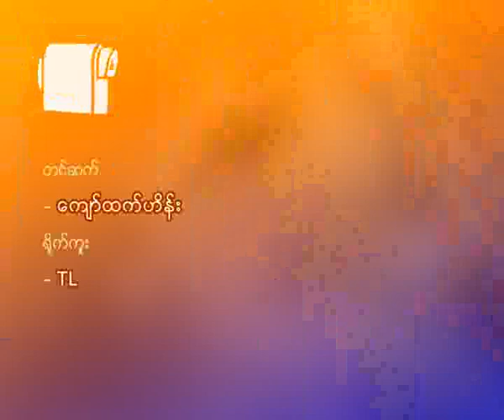Regional NLD offices open in Bago Division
ေဖေဖာ္ဝါရီလ ၂၅ရက္ေန႔က သာယာ၀တီ၊လက္ပံတန္း၊ႀကိဳ႕ပင္ေကာက္ၿမိဳ႕နယ္ေတြမွာ အမ်ိဳးသားဒီမုိကေရစီအဖဲြ႕ခ်ဳပ္ ရံုးခန္းဖြင့္ပြဲအခမ္းအနားေတြကို က်င္းပျပဳလုပ္ခဲ့ပါတယ္။
ဒီဖြင့္ပဲြအခမ္းအနားေတြကုိ အမ်ိဳးသားဒီမုိကေရစီအဖဲြ႔ခ်ဳပ္ သဘာပတိ နာယက ဦးတင္ဦး ဦးေဆာင္တဲ့အဖဲြ႕က လုိက္လံဖြင့္လွစ္ေပးခဲ့တာျဖစ္ၿပီး ျပည္သူလူထုေတြက အုိးစည္ဗုံေမာင္းေတြနဲ႔ ႀကိဳဆုိခဲ့ၾကတာပါ။  အမ်ိဳးသားဒီမုိကေရစီအဖဲြ႕ခ်ဳပ္က ဧၿပီ ၁ ရက္ ၾကားျဖတ္ေရြးေကာက္ပြဲကုိ ၀င္ေရာက္ ယွဥ္ၿပိဳင္ဖုိ ့ေၾကျငာၿပီး ေနာက္ပုိင္း  ပါတီရုံးခန္းေတြကုိ ႏုိင္ငံ အႏွံ႔မွာ ဖြင့္လွစ္ေနတာ ျဖစ္ပါတယ္။